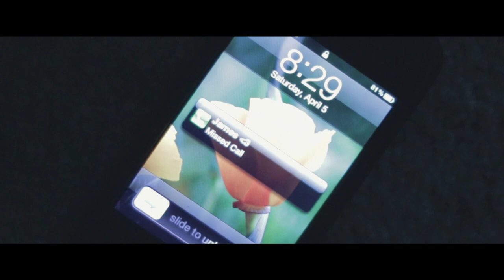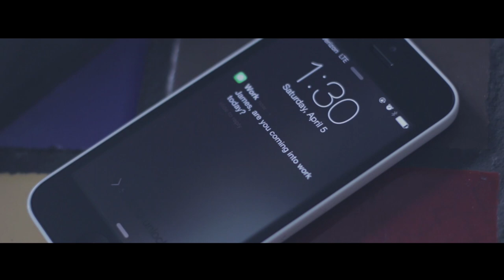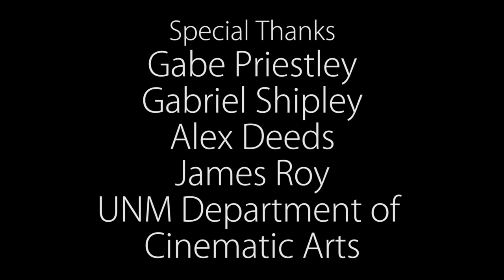Petals (music-only version)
Earlier this semester I signed on as Director of Photography for two of my good friends' film projects. This is the second: 'Petals' by Megan Pham.

Cast & Crew:

Written & Directed by Megan Pham
Assistant Director - David Marmon II
Director of Photography - Djochoua Belovarski
Assistant Camera/Glide-Cam Operator - Michael Egli
Gaffer - David Marmon II
Original Musical Score by Michael Waddy
Edited by Alex Deeds
Post Processing & Color Correction by Djochoua Belovarski

Featuring Tyler Romero & Katy Fullinwider

Special Thanks to:

Gabe Priestly
Gabriel Shipley
Alex Deeds
James Roy
UNM Department of Cinematic Arts